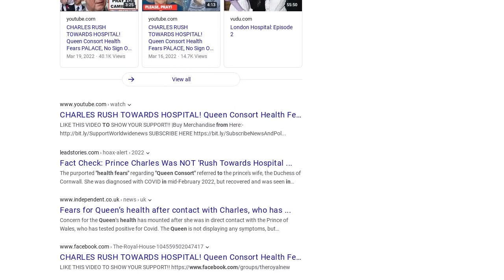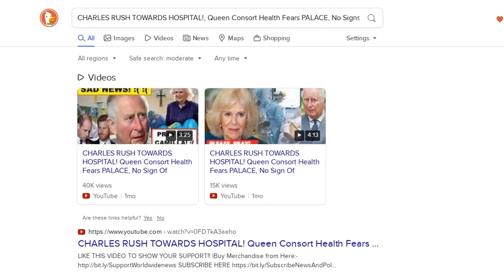Fact Check: Prince Charles Was NOT 'Rush Towards Hospital,' Camilla HAS Improved Since COVID...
FACT CHECK: PRINCE CHARLES WAS NOT 'RUSH TOWARDS HOSPITAL,' CAMILLA HAS IMPROVED SINCE COVID INFECTION

Was Great Britain's Prince Charles "rush towards hospital" and was his wife, Camilla, not showing any "signs of improvement at all" following her COVID-19 infection? No, that's not true: The royal heir to the throne had not been rushed to any hospital as of May 2, 2022. Prince Charles has not been hospitalized in recent weeks or months, as a royal fan page claimed on social media. He appeared in public on April 29, 2022, as news outlets reported. The purported "health fears" regarding "Queen Consort" referred to the prince's wife, the Duchess of Cornwall. She was diagnosed with COVID in mid-February 2022, but recovered and was seen in public after it was claimed she showed "no signs of improvement at all."